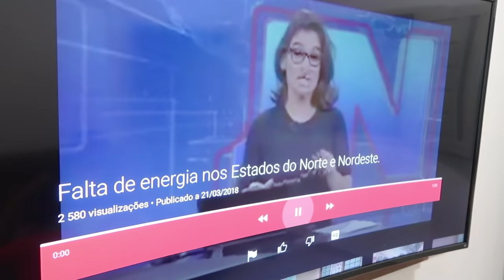O MENINO QUE NÃO GOSTAVA DE FICAR NO ESCURO!